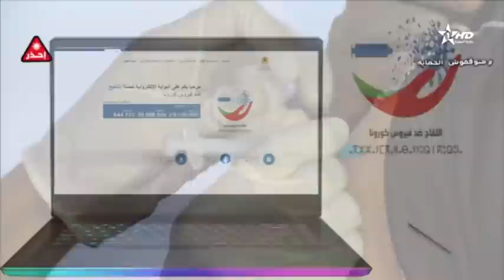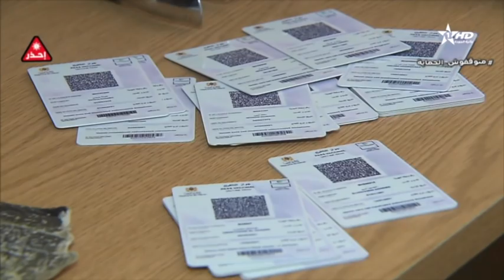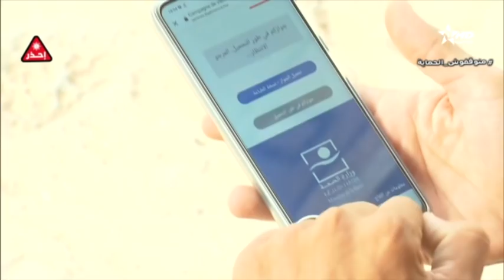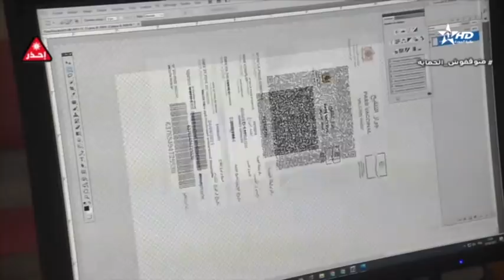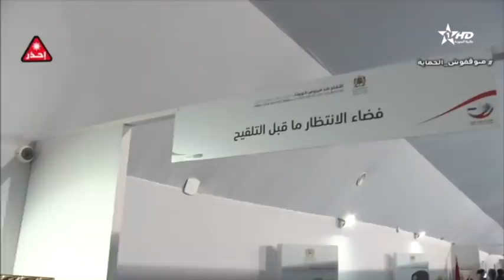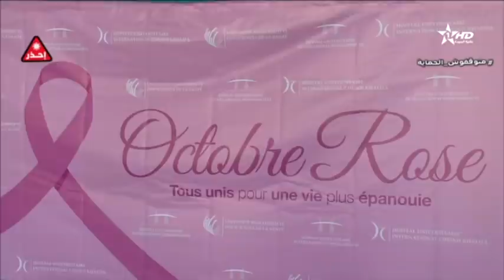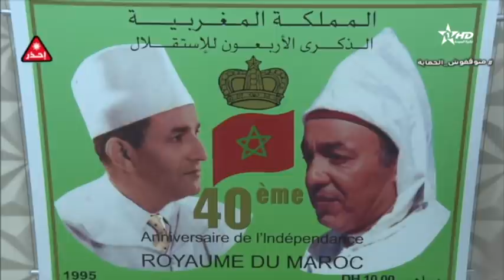نشرة الأخبار الظهيرة الأولى24/10/2021